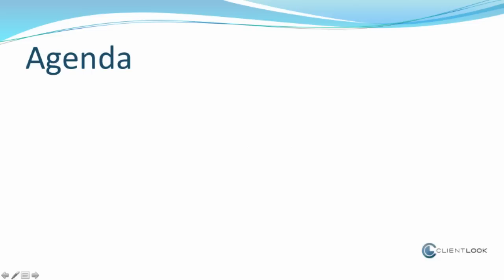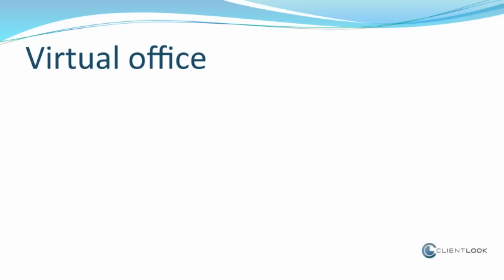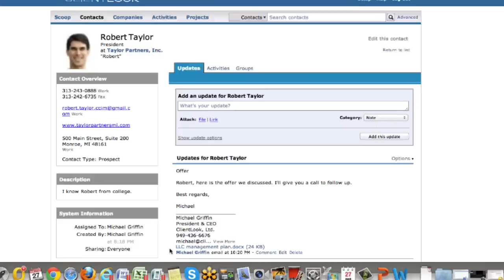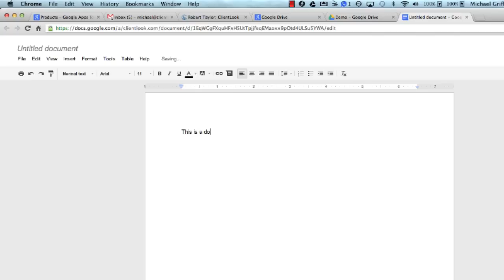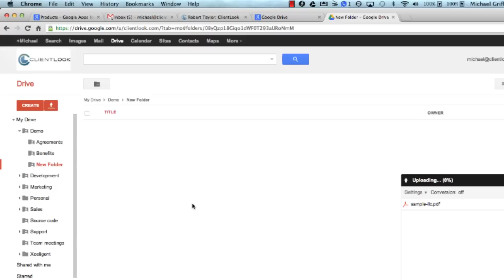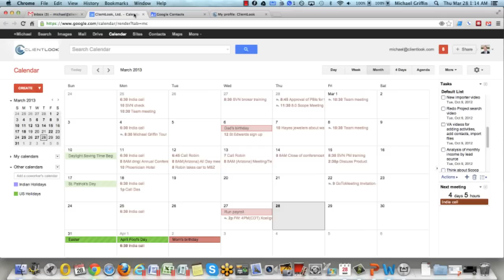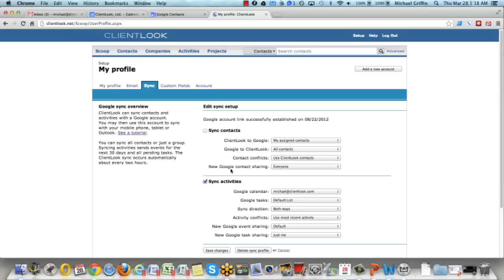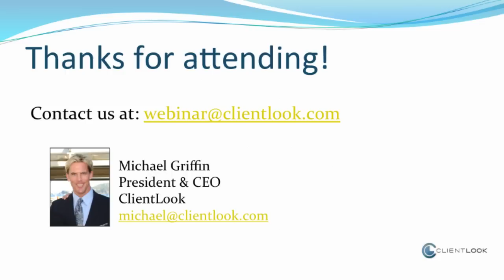Google Apps for Commercial Real Estate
Learn how to leverage Google Apps for commercial real estate success in this webinar presented by ClientLook CRM's Michael Griffin.